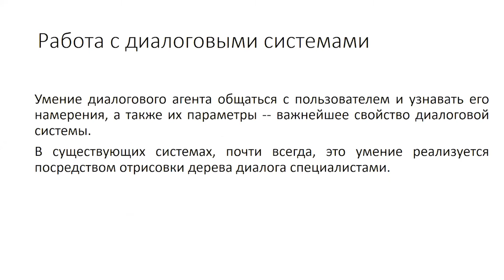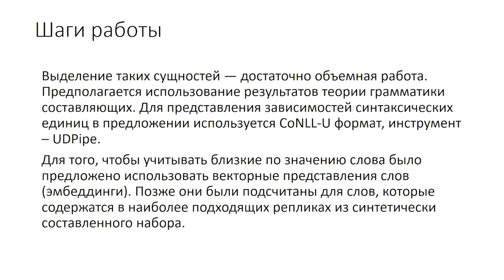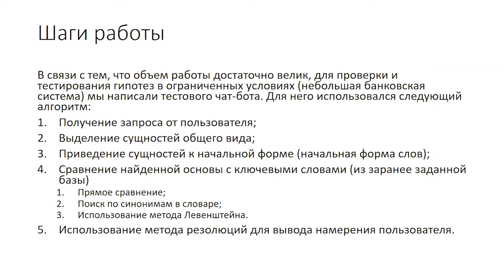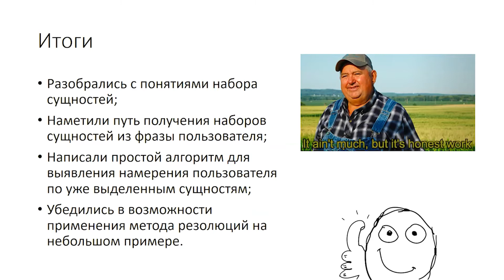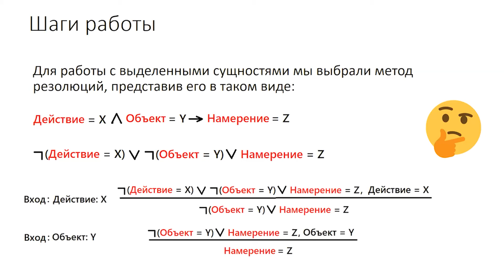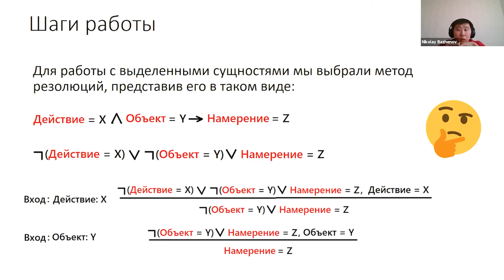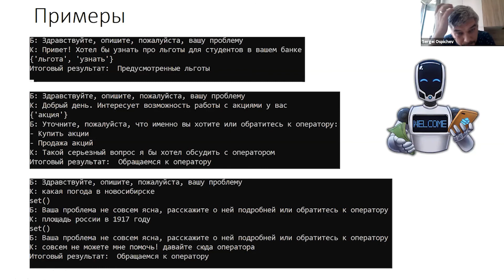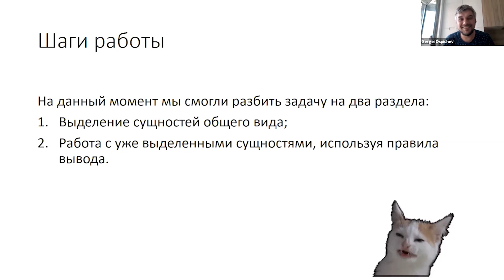Пленарный доклад группы проекта 15. Первый воркшоп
Семантическое программирование, 17 июля 2020.